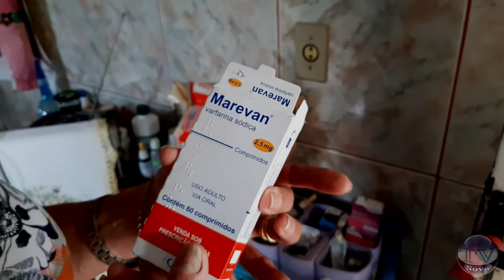MORADORA DO BAIRRO NOVA CANARANA RECLAMA DAS CONSTANTES QUEIMADAS